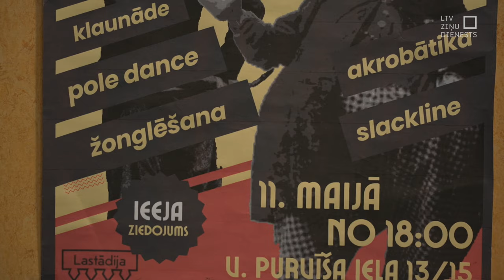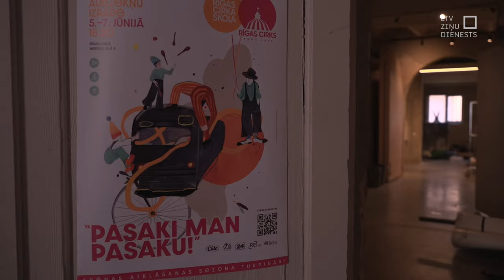"Aculiecinieks" - Cirka skola. Dzīves skola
Bumbiņas, virves un riteņi viņu rokās iegūst citu dzīvību. Šie bērni, jaunieši un pieaugušie žonglē, lec, karājas, brauc uz vienriteņiem un dara daudz ko citu. Viņu lielā aizraušanās ir Rīgas Cirka skola. Tikko piepildītā Rīgas cirka vēsturiskajā arēnā Cirka skolas audzēkņi rādīja fantastiski sarežģītus un žilbinoši trakus priekšnesumus. Kāda ir ikdiena Cirka skolā?